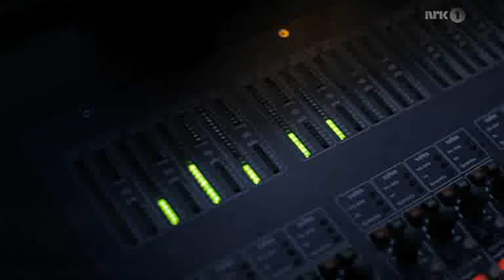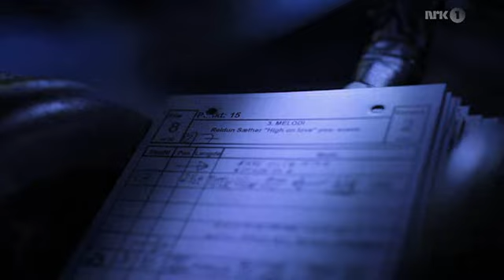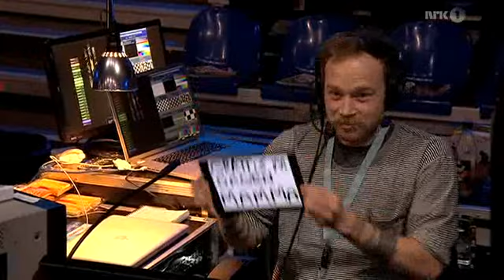Melodi Grand Prix 2012 Norge (delfinale 1)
MGP 2012 - Melodi Grand Prix - Musikk - NRK Nett-TV